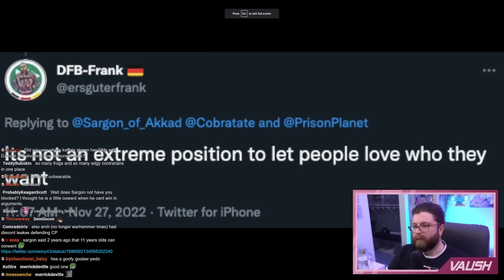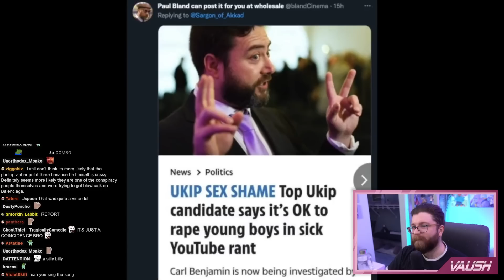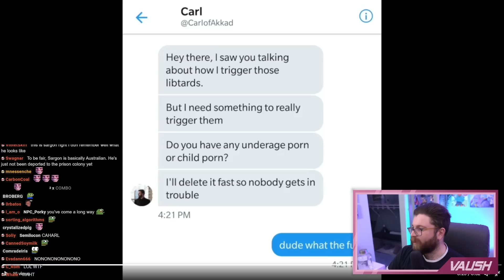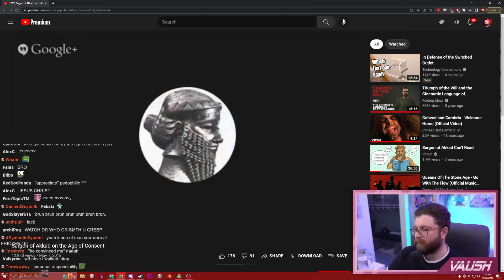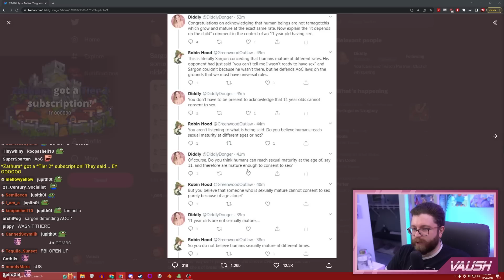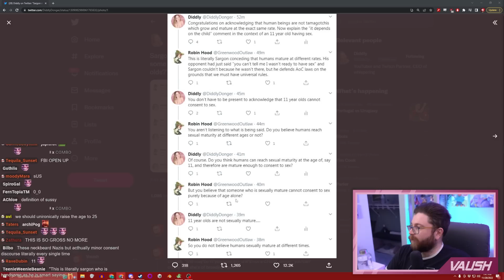Sargon Returns To Twitter; Immediately Trashed For Pedo Comments